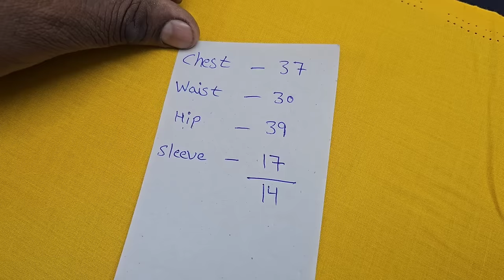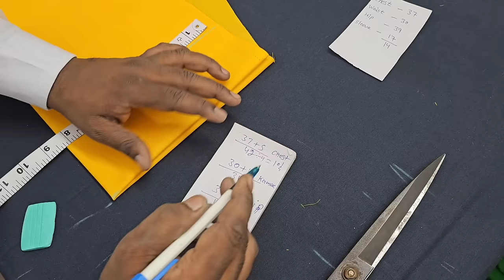Pakistani Kurti (Kameez) Cutting Kaise Kare